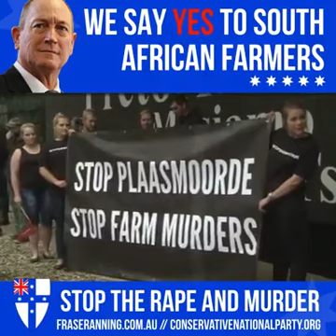Should Australia & Ireland, etc. Hold Referendum To Give Refuge To South African Whites?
Subsequent to the outcry after asylum was denied by Australia to a women and her family who was raped by a racist rapist, in front of her children, SKY in Australia has interviewed the victim, Nicky.

It appears the Australian Government and the Australian people have a different view on offering refuge to persecuted South Africans.

The media are now starting to sing the same tune as Fraser Anning. Even Peta Credlin from Sky seems to have had an epiphany compared to a few years ago! It's a little too late.

Where was she when two years ago Fraser Anning started raising awareness about the slaughter of Christians and farmers in South Africa?

During his term as a Senator, he advocated for persecuted South Africans to be granted refuge in Australia, yet it seems that the government prefers to invite people in who have caused harm to Australia.

It's good to see that Ms Credlin is now taking this issue seriously but will the government and Immigration Minister David Coleman listen? After all, Fraser Anning continuously brought it to their attention and they did nothing.

Everyday there are new stories about Christians and white South Africans, being persecuted and murdered. This is reverse racism...

These are the people who desperately need refuge and if our government were true humanitarians, they would be granting protection visas to these South Africans now!

Isn't it a shame that when Fraser Anning called for help the media and our government ignored him and let innocent people and children die.

HOW YOU CAN HELP:

Contact Liberal Minister David Coleman who has the power to deliver change.